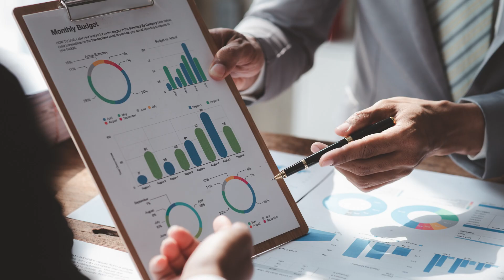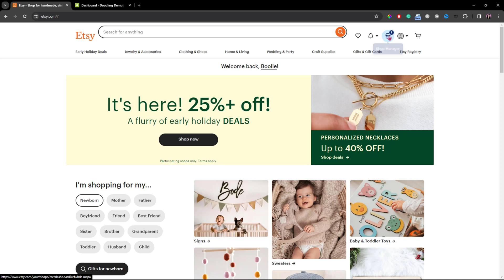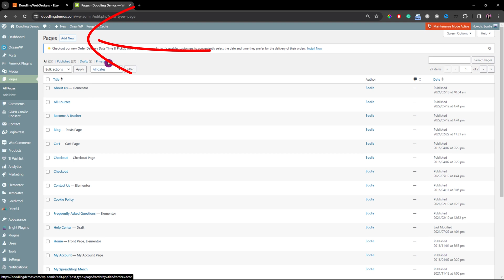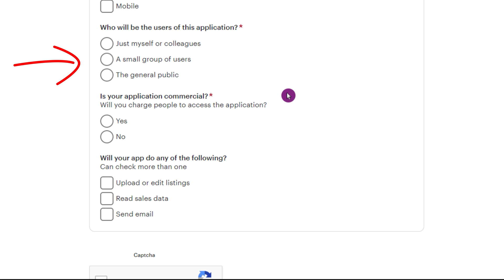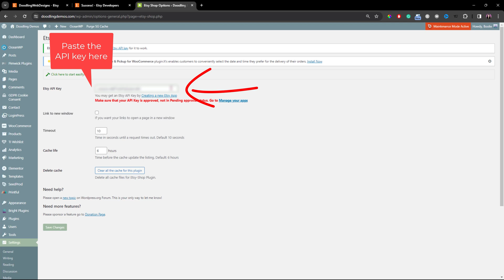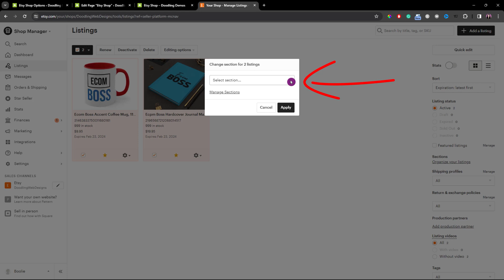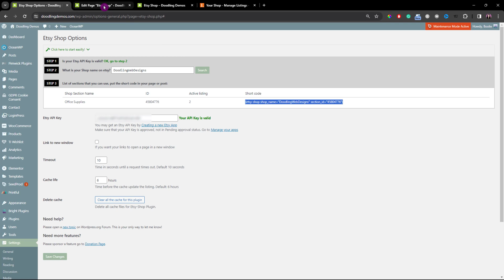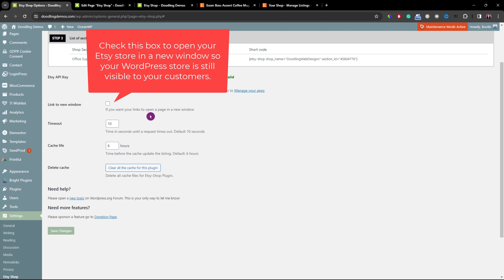Link Your Etsy Store Seamlessly to WooCommerce WordPress Website to Unlock Etsy Sales Boost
✨If you’re looking to link your Etsy store to your WordPress blog or website, look no further because I’ll show you how to seamlessly link your Etsy store to WooCommerce WordPress Website to unlock Etsy sales boost in this video. Follow along this tutorial to learn how to integrate your Etsy shop to your WooCommerce store step by step.

Feel free to skip around, pause, speed up, or slow down the video if you need to so you can follow along at your own pace. You can also check out the timestamps or video chapters section below for more details.

🏪  MORE WORDPRESS TUTORIALS TO GET STARTED  🏪

❓ QUESTION ❓
○ Have a question about WordPress Web designs, online stores, or anything else? Post in the comment section below this video!